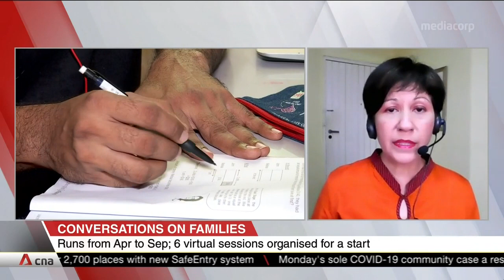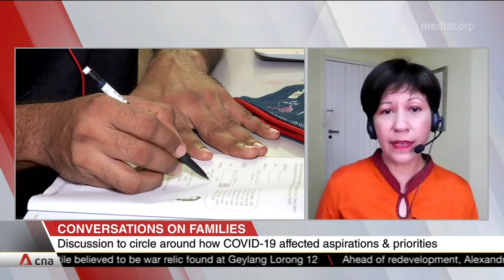Series of conversations to understand young families to start on Apr 24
A new series of conversations aimed at better understanding young families will start on Apr 24. They come as Singapore continues to struggle with a low birth rate. Minister in the Prime Minister's Office Indranee Rajah, who oversees the National Population and Talent Division, spoke to CNA about the importance of these conversations and how the COVID-19 pandemic has affected marriage and parenthood.